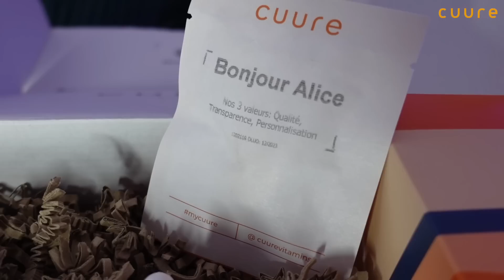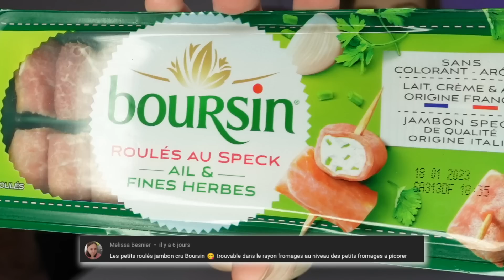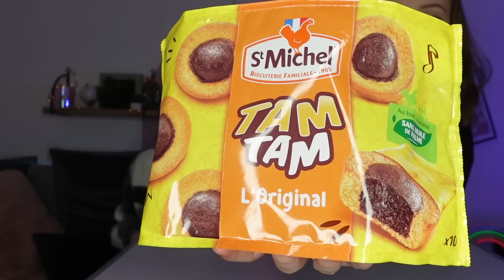ON TESTE LES ALIMENTS PRÉFÉRÉS DE NOS ABONNÉS !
Aujourd'hui on teste les aliments préférés de nos abonnés ! On vous a demandé quels étaient vos aliments préférés, ceux que vous nous conseillez de tester pendant cette dégustation !

Si la vidéo vous a plu, n'hésitez pas à liker et à nous le dire en commentaire ! 🤗💖

Attribution :
Music from Uppbeat (free for Creators!)